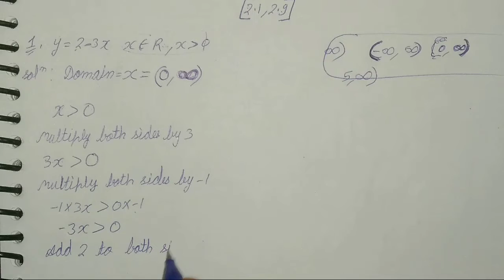Chapter 2 Exercise 2.3 Q5 Relation and Function Class 11 Maths Ncert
Hello Guys,

This channel "Padhai Wala classes" is set up on 27th Sept. 2021. The channel has created to provide superb tricks of Maths & also covers the NCERT Part.

This channel ensures to provide quality content to viewers 🙂

Padhai wala
Maths shorts
Padhai
Class 11
Maths ch.1 sets
Sets ch. 1
Trigonometric function
Ch. 3 maths
Class 11 maths
Multipply short trick
Relation & function
Wala padhai
Tricks maths
Maths tricks
Ncert
Ch. 2 relation & function
Ch. 3 maths
Ch. 3 ncert
Trigonometric
Study
Maths chapter 6
Kota
Maths
Ch.6 maths ncert